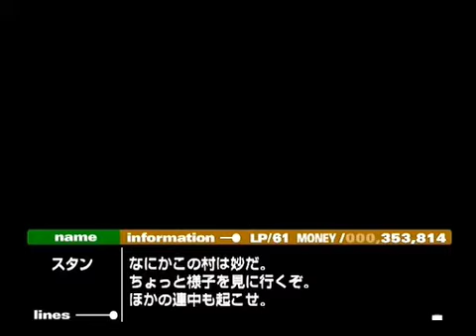【ボクと魔王】とてとて実況プレイ Part14-2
今回はちょいとだらだら探索です！でもちょっとだらけすぎたかもと反省中
※ニコニコ動画にて2009年1月28日から 2009年04月7日にかけて投稿していたものと同一です